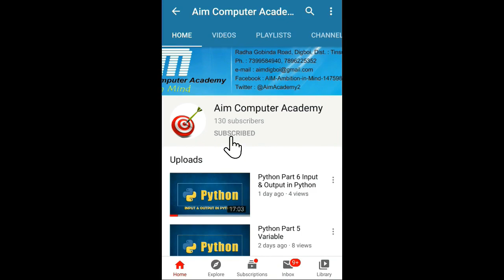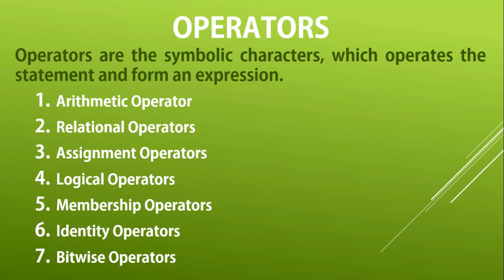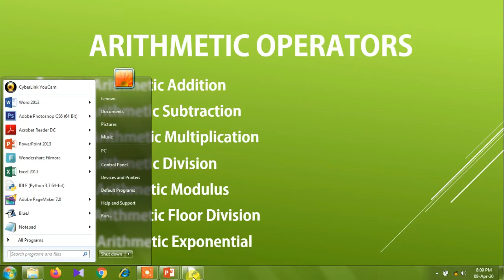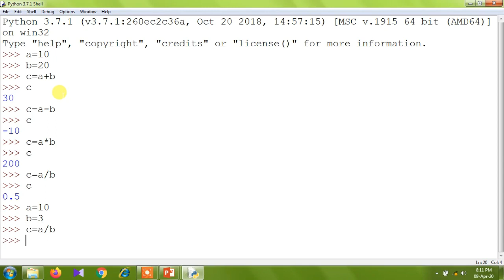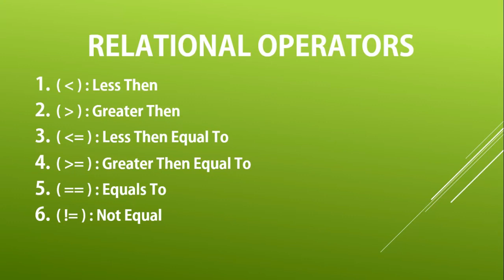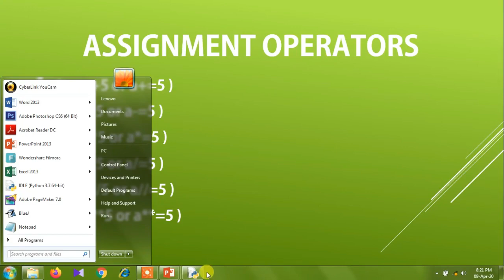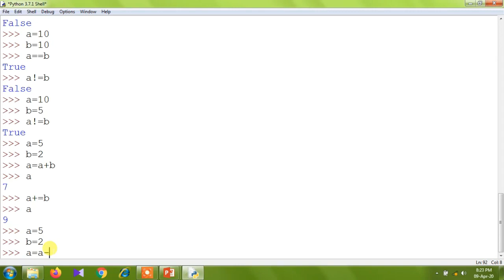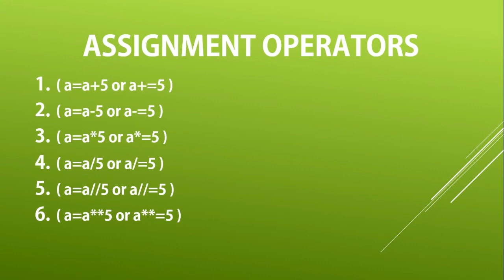Arithmetic Operators in Python || Relational Operators in Python || Assignment Operators in Python